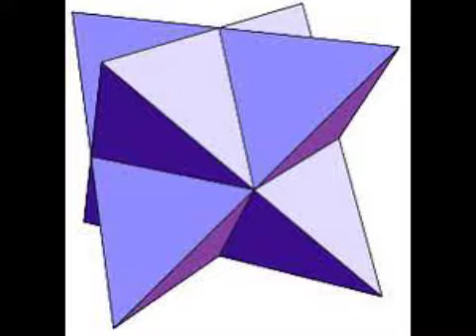Who Is Lifetime Disaster?